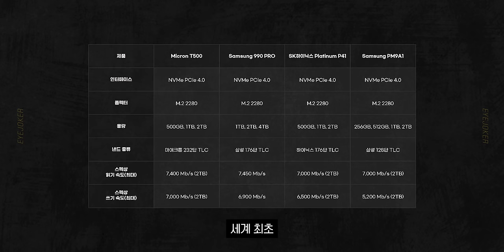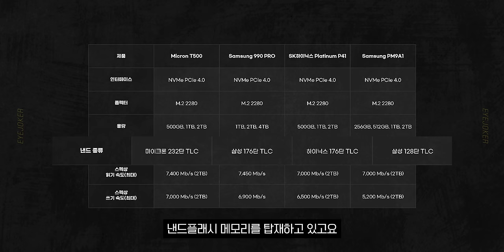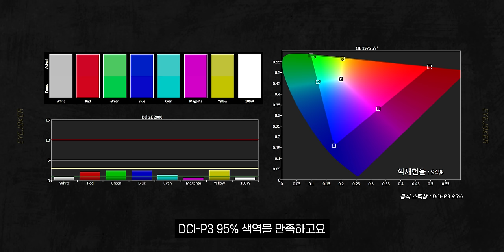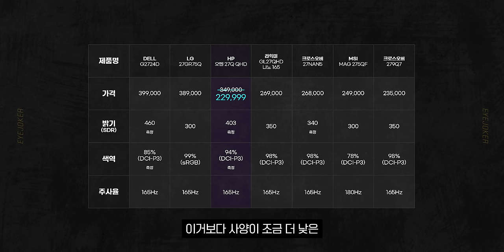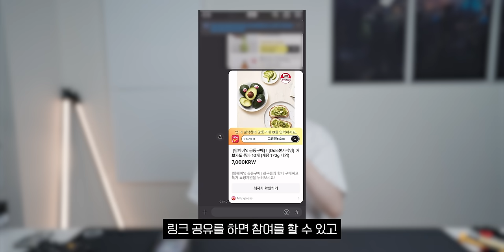무더위에 시원하게 깎았습니다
⚠️본 행사는 '알리익스프레스' 모바일 앱으로만 참여 가능합니다⚠️

📢 스타공동구매 기간은 8/19(월) ~ 8/25(일) 입니다.
❗ 목표 인원수 달성에 여부에 따라 조기종료될 수 있음 ❗

🔽HP 오멘 27Q QHD🔽

🔽마이크론 Crucial T500 M.2 NVMe (2TB)🔽

🔽LG 32QN650 QHD🔽
100명딜 가격 - 249,999원

🔽32inch TV + Stand🔽
100명딜 가격 - 164,999원

🔽WD Elements SE 외장SSD 2TB 국내정품 AS 3년🔽
100명딜 가격 - 150,000원

🔽WD BLACK SN850X NVMe SSD 2TB 국내정품 AS 5년🔽
200명딜 가격 - 164,999원

🧡콩나물 타임딜🧡
에어팟 프로 2세대를 비롯, 젠하이저, JBL, 자브라, 아이리버 미키 엠플레이어, QCY까지 6종의 무선 이어폰을 초특가에 살 수 있습니다.
선착순으로 풀리는 타임딜 상품으로 무선 이어폰 겟하세요! (쉿!! 진짜 콩나물도 판매됩니다)
8/16(금) ~ 8/31(토) 매일 오전/오후 10시 정각 (한국 시간)

8/19(월) 00:00 ~ 8/25(일) 23:59 (한국 시간)

🎬타임라인
0:00 인트로
0:17 오프닝
1:03 스타 공동구매 참여방법
1:16 첫 번째 제품
3:31 두 번째 제품
5:43 3인 공동구매 안내
6:38 콩나물 타임딜
7:17 시즌오프 여름세일
7:48 마무리